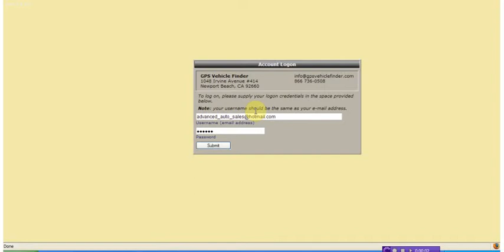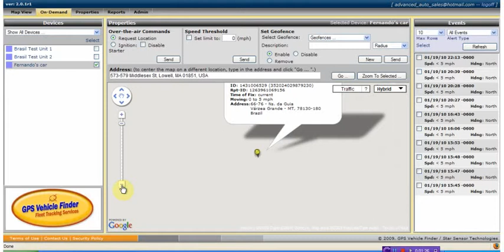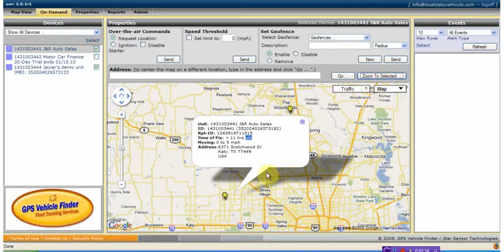04 Demo GPS Cartografia de Brasil en tiempo real. Rastreo Vehicular Automatizado (RVA) o AVL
demo de un GPS instalado en un vehiculo que se encuen tra en Brasil, nosotros tenemos las cartografias de toda America latina y USA.  COmunicate ahora si eres una compania seria para distribucion en tu pais de GPS hecho en USA.